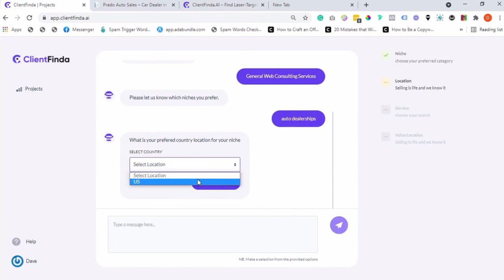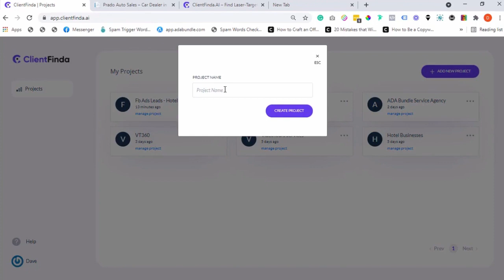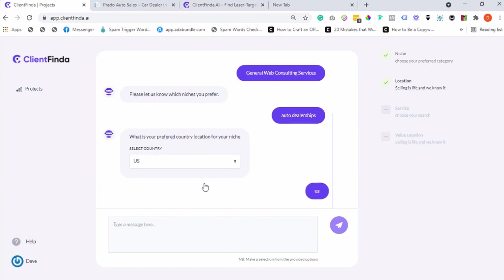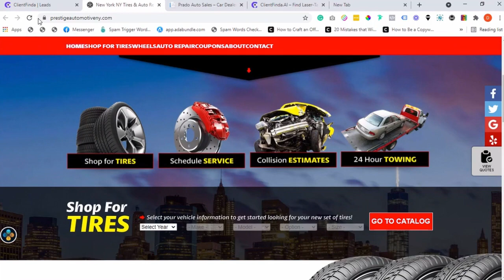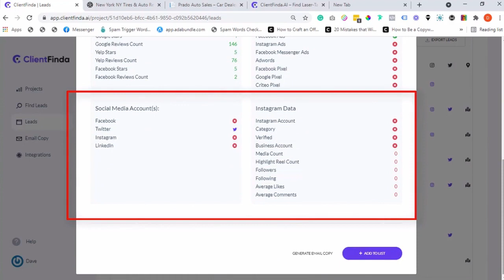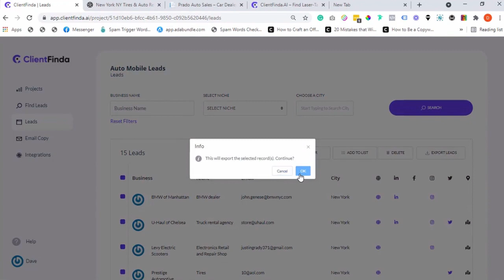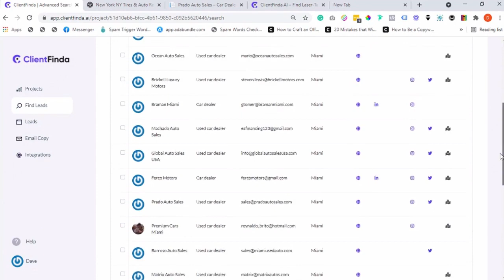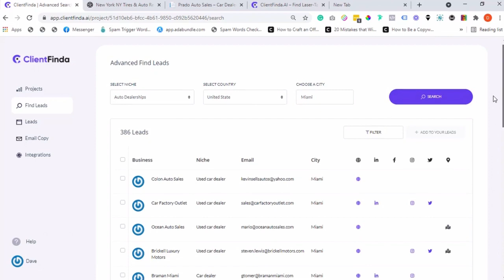How to Generate Targeted Qualified Leads Online Fast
Get detailed ClientFinda Post Review, bonuses, video demo, upgrades e.t.c.

ClientFinda uses AI, NLP, ML and advanced algorithm to generate targeted qualified leads in 4 simple steps:

1. Enter your target audience filters based on Niche, Location, Social Profiles, Google Rank, GMB Status, Website, Online Reviews e.t.c.

2. Generate a list of leads, their contacts and needs in seconds with 99.99% accuracy powered by advanced AI, NLP and ML.

3. Choose businesses with needs relating to your services.

4. Contact leads that are most likely to pay you for your services.